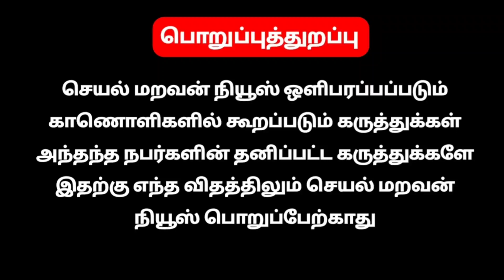68 சமுதாயத்தைச்சேர்ந்த 2000-க்கும் மேற்பட்டோர் தங்கள் கோரிக்கைகளை வலியுறுத்தி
வெகுண்டெழுந்த DNT-மக்கள்! விழிபிதுங்கிய காவல்துறை! விரைந்துவந்த அமைச்சர்கள்!

மதுரை, ஆரப்பாளையம், குரு தியேட்டர் எதிரில் நடைபெற்ற DNT- 68 சமுதாயங்களின் கோரிக்கை ஆர்ப்பாட்டம், அமைச்சர்களின் வாக்குறுதியை அடுத்து முடிவுபெற்றது.

முன்னதாக, DNT- பிரிவிலுள்ள தொட்டிய நாயக்கர், பிரன்மலைக்கள்ளர்,  மறவர்,  முத்தரையர்,  வேட்டுவக்கவுண்டர் உள்ளிட்ட 68 சமுதாயத்தைச்சேர்ந்த 2000-க்கும் மேற்பட்டோர் தங்கள் கோரிக்கைகளை வலியுறுத்தி கோஷமிட்டு ஆர்ப்பாட்டத்தில் ஈடுபட்டுவந்தனர்.ஆர்ப்பாட்டக்காரர்கள் சிறிதுநேரம் கோஷம் போட்டு கலைந்து விடுவர் என்று காவல்துறையினர் நினைத்த நிலையில், காவல்துறையினரின் பாதுகாப்பை மீறி,  திடீரென சாலையில் குதித்த விடுதலைக்களத்தின் நிறுவன தலைவர் திரு.கொ.நாகராஜன், சாலையில் அமர்ந்து போக்குவரத்தை மறித்தார். அவரைத்தொடர்ந்து ஆர்ப்பாட்டத்தில் ஈடுபட்டிருந்தவர்களும் சாலையின் இருபுறமும் அமர்ந்து போராட்டத்தில் ஈடுபட்டனர். ஆர்ப்பாட்டம் திடீரென சாலைமறியலாக மாறியதால்  பாதுகாப்புக்கு வந்திருந்த போலீசார் செய்வதறியாது திகைத்தனர். இதனால் மதுரையில் கடும் போக்குவரத்து நெரிசல் ஏற்ப்பட்டது.

இன்று தமிழக முதல்வரும்,  பாஜக தேசிய தலைவர் திரு.ஜே.பி.நட்டா அவர்களுக்கும் இருவேறு நிகழ்ச்சிகளில் கலந்துகொள்ள மதுரை வந்திருந்த நிலையில்,   DNT- சமுதாயத்தினரின் சாலை மறியலால் ஏற்ப்பட்ட போக்குவரத்து நெரிசல், போலீசாருக்கு பெரும் தலைவலியை உண்டாக்கியது. போலீசார்  போராட்டக்காரர்களுடன் நடத்திய பேச்சுவார்த்தை தோல்வியில் முடியவே,  தகவல் முதல்வரின் நிகழ்ச்சியில் கலந்துகொண்டிருந்த உள்ளூர் அமைச்சர்களுக்கு தெரிவிக்கப்பட்டது.

உடனடியாக போராட்ட இடத்திற்கு வருகைதந்த அமைச்சர்கள் திண்டுக்கல் திரு.சீனிவாசன் மற்றும் செல்லூர். திரு.ராஜூ ஆகியோர் போராட்டக்குழுவினருடன் பேச்சுவார்த்தையில் ஈடுபட்டனர்.

இதன்முடிவில், DNT சமுதாய பிரதிநிதிகள் வரும் 03.02.21 தமிழக முதல்வரை சந்திக்க ஏற்பாடு செய்து தருவதாக அமைச்சர்கள் அளித்த வாக்குறுதியை ஏற்று போராட்டம் விலக்கிக்கொள்ளப்பட்டது.

இவண்,
விடுதலைக்களம் தலைமையகம்,  இராசிபுரம்.